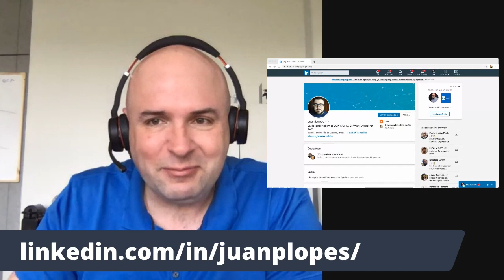Benefícios e aprendizados na paixão por programar com excelência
Há quem goste de assistir ou jogar futebol nas quartas-feiras. Outras pessoas, preferem programar. Não porque precisam, mas porque sentem prazer fazendo isso.

Nesse vídeo, conversamos com Juan Lopes - um apaixonado por programação que combina, conhecimento acadêmico, habilidade e experiência.

00:00 Introdução
07:46 DOJOs
16:20 Desafios de programação
22:13 Expressões regulares
30:13 Complexidade
37:40 Aprendizagem
49:42 Conclusão